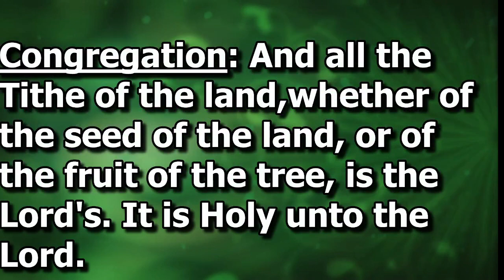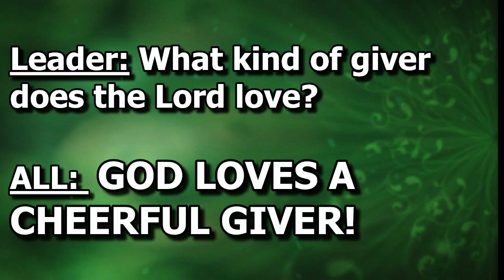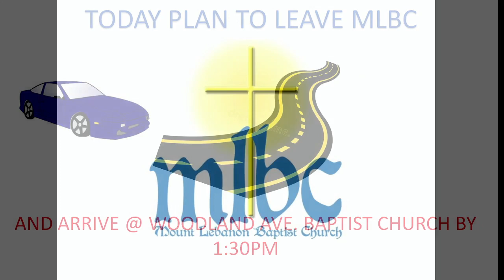"HOW DEEP IS YOUR LOVE?" Philemon 1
Morning Service
Rev. Bobby A. Bowser, Pastor